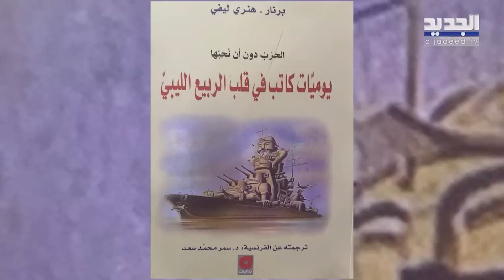كيف تصرف العرب بعد الوثائق الأميركية المسربة للتخلص من القذافي؟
ليبيا#
أحمد-القذافي

ضيف الإعلامي سامي كليب "قذاف الدم" يوضح  علاقة الولايات المتحدة وفرنسا باغتيال القذافي ،وكيف واجه العرب الحادثة.